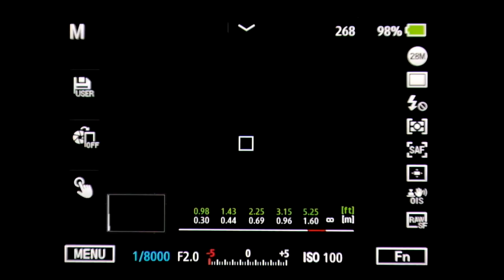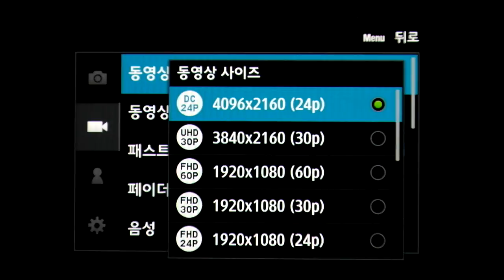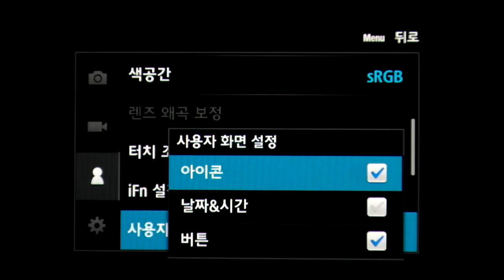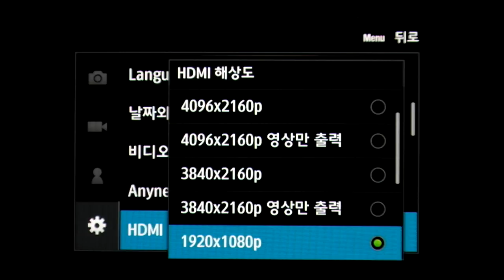SAMSUNG NX1 Menu interface